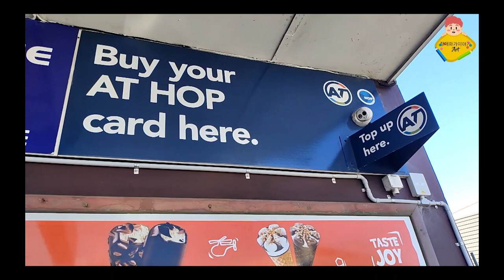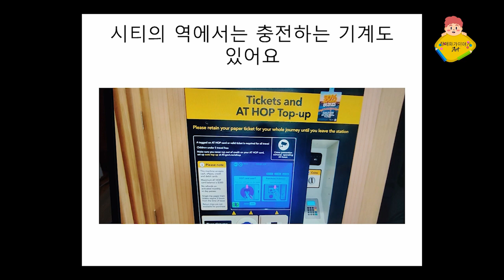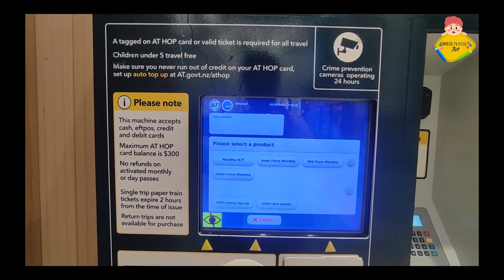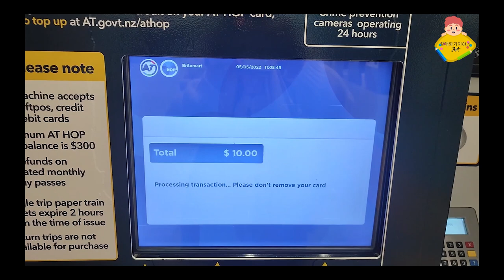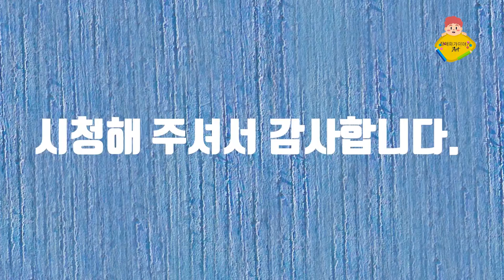NZ bus card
꿀튜브 뉴질랜드 버스카드에 대한 설명입니다